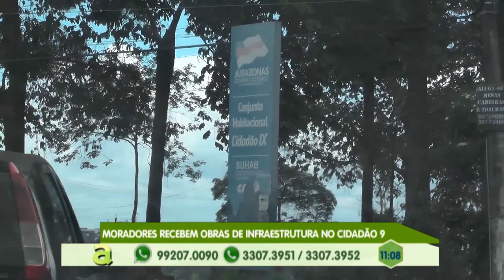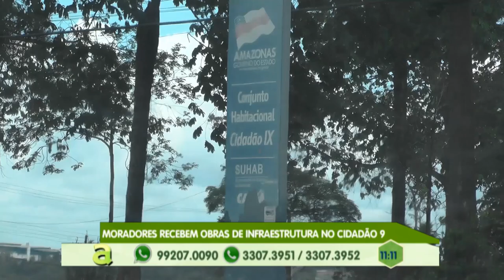Moradores reclamam da falta de infraestrutura no Parque das nações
01º BLOCO AGORA 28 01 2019 - Moradores reclamam da falta de infraestrutura no Parque das nações